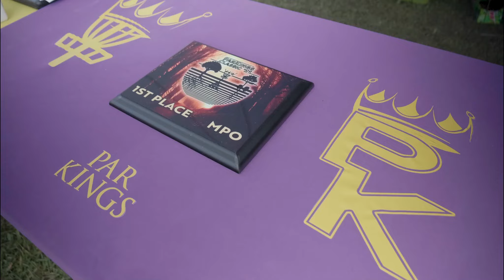Par Kings Classic 2021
Highlights from the Par Kings Classic at Fairfield Disc Golf Course in Round Lake, IL

Special thanks to Par Kings Disc Golf Club!